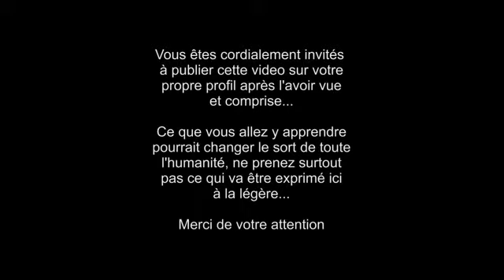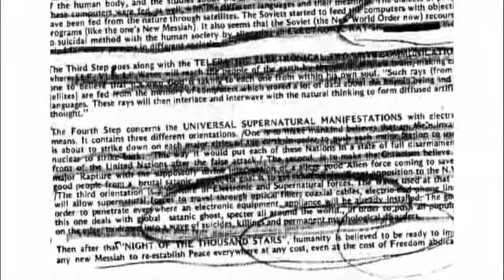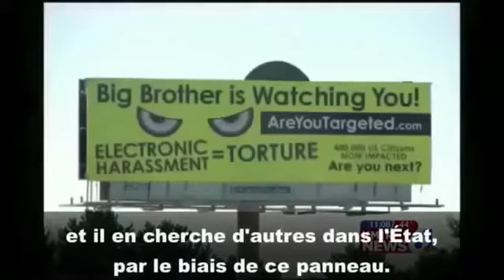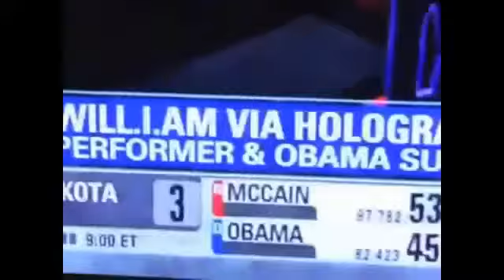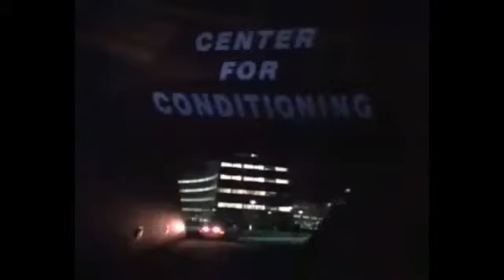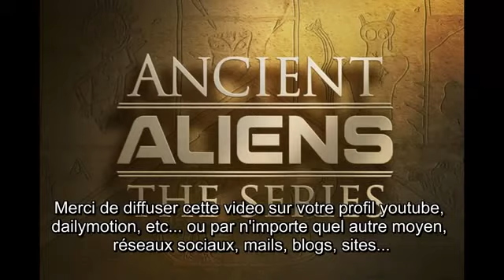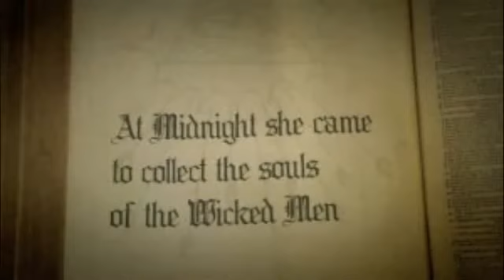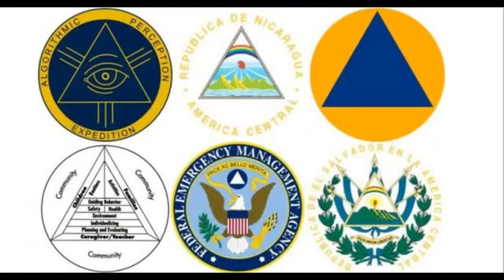Le plus Grand Complot de Tous Les Temps Projet Blue Beam